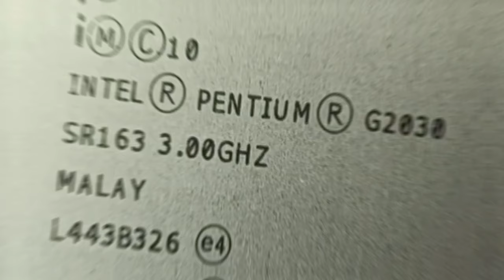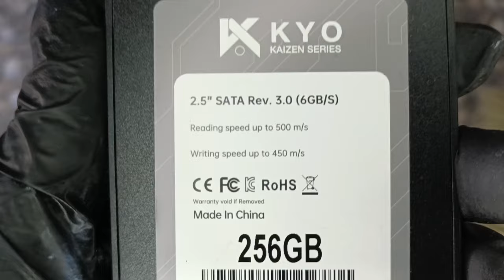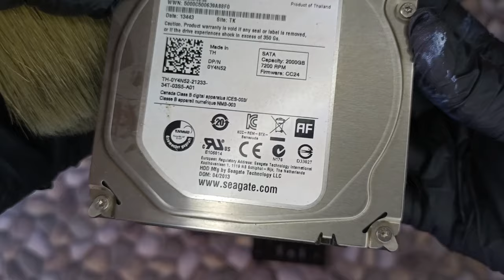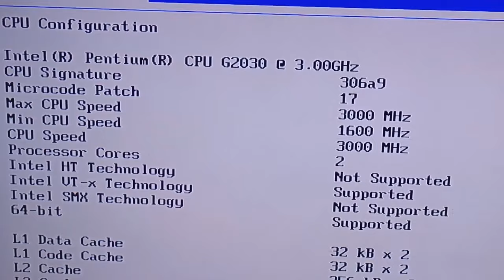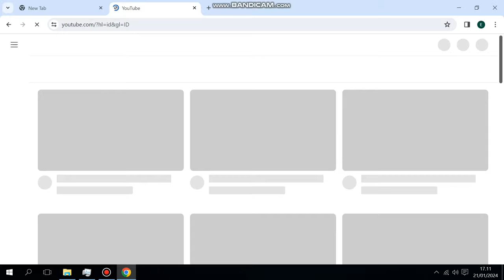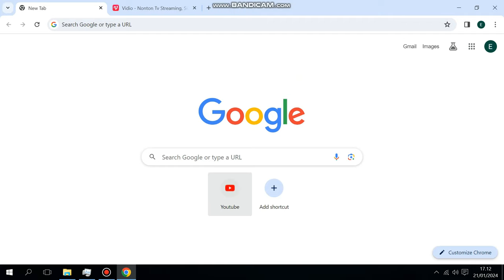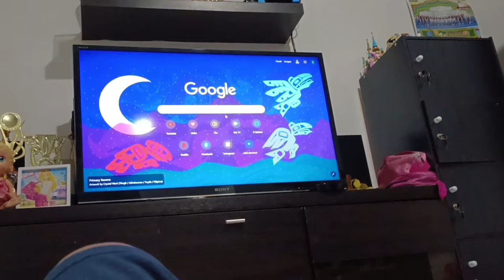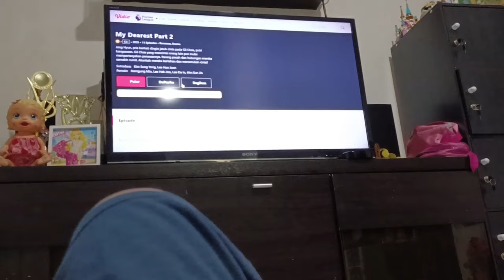TV biasa jadi serasa Smart TV dengan PC Jadul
Menggunakan PC jadul dengan processor yang udah berumur hampir 11 tahun, ternyata masih bisa untuk membuat TV biasa jadi serasa Smart TV.
Biar beneran bisa dipakai sambil rebahan, saya mengkombinasikannya dengan Keyboard wireless yang udah ada touchpad nya. Saya juga menggunakan windows 10 dan Google Chrome update terbaru agar saya bisa meng - custom tampilan awal google chrome biar cakep dan sedikit mirip dengan Smart TV
DAFTAR ISI

00:00 Intro dan Pendahuluan
01:39 Analisa Kondisi Eksisting
08:15 Ide dan tujuan
08:50 Parts yang dibutuhkan
10:55 Pengerjaan Awal
12:23 Setting di Chrome
13:50 Penampakan Hasil Akhir
14:35 Uji Coba dan Penutup